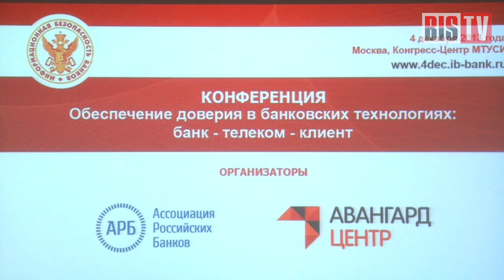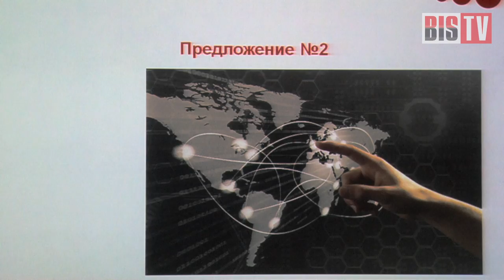BIS TV - Выпуск №24: Не искать виноватых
На стыке двух стремительно сближающихся отраслей -- банковской и телекоммуникационной -- по-прежнему имеются большие разломы. И их жертвами регулярно становятся клиенты - многочисленные потребители банковских услуг, пользователи мобильной связи.

Конференция "Обеспечение доверия в банковских технологиях: банк -- телеком -- клиент", прошедшая 4 декабря 2013 года в Москве, стала попыткой  "навести мосты" через эти "разломы". О том, какие существенные сдвиги должны произойти для этого в головах участников отрасли, рассуждают Иван Янсон (ОАО "Промсвязьбанк"), Василий Окулесский (ОАО "Банк Москвы"), Валерий Конявский (АРБ).